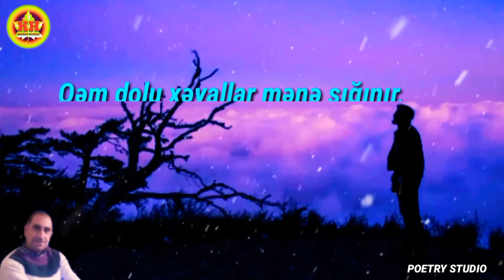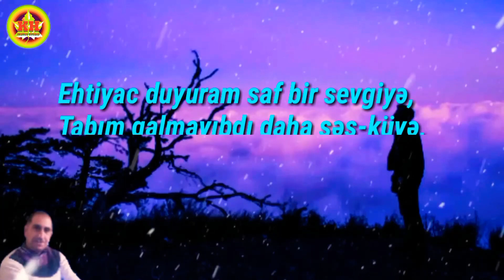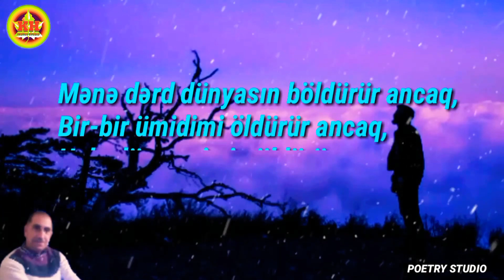Gülmək istəmir… / Akif Xəzan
XƏZAN LİRİKASI / KHTV-2020

       Gülmək istəmir
(İstəmir silsiləsindən)
             II şeir

Qəm dolu xəyallar mənə sığınır,
İncidir qəlbimi kədər yığını,
Yenə sallayıbdı mısmırığını,
Taleyim üzümə gülmək istəmir.

Arsızlıq eləsə bəlkə də gülər,
Axmaz gözlərindən yaş gilə-gilə,
Fələk çırtma vursa qanı tökülər,

Ehtiyac duyuram saf bir sevgiyə,
Tabım qalmayıbdı daha səs-küyə,
Üzümdə şeytanlıq qalmayıb deyə,

Mənə dərd dünyasın böldürür ancaq,
Bir-bir ümidimi öldürür ancaq,
Hələ düşmənimi güldürür ancaq,

Akifəm, olmuşam talan ömrümlə,
Necə fəxr eləyim yalan ömrümlə?
Sanki qəsdə durub qalan ömrümlə,

Akif Xəzan
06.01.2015